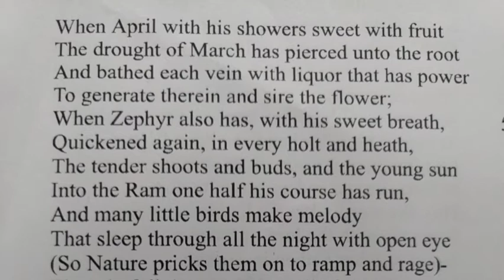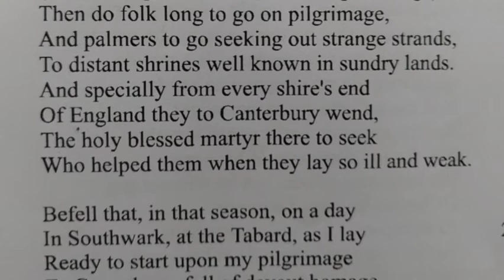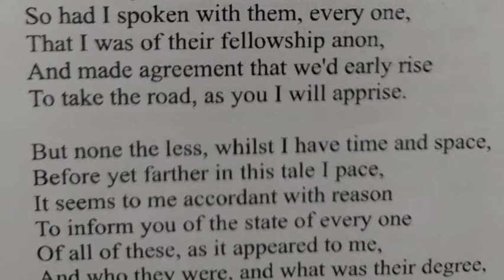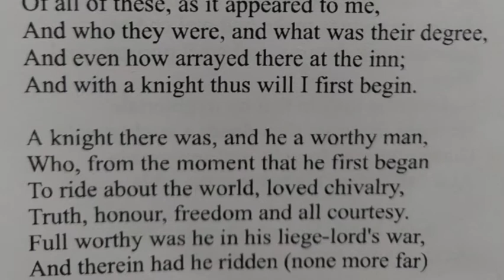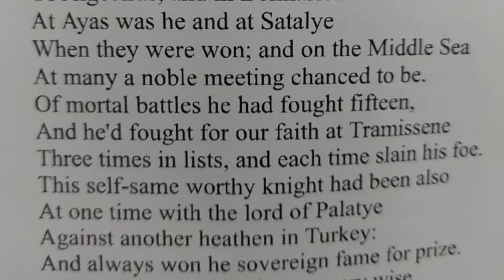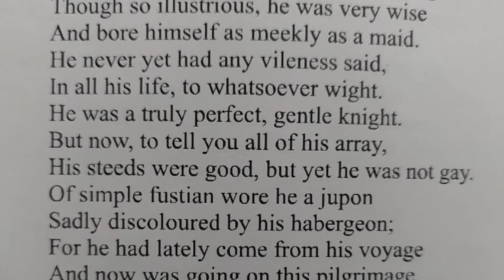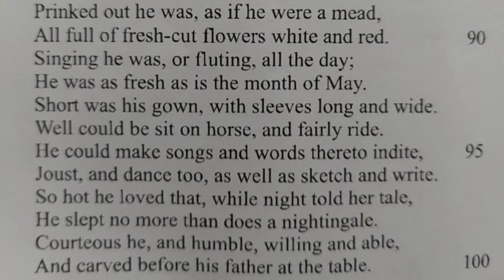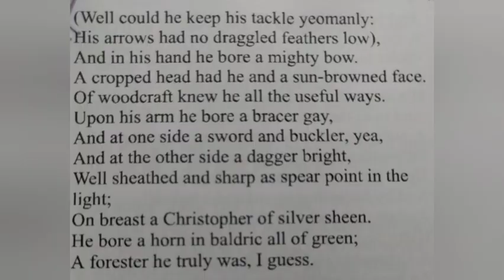The Canterbury Tales Prologue line to line Explanation (1-115 lines)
The Canterbury Tales Prologue Part 3